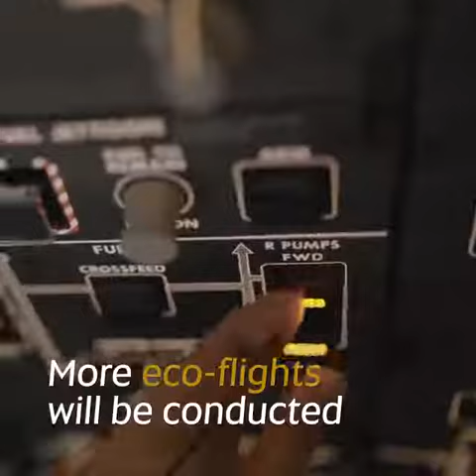Welcome aboard our first 2020 eco flight. Etihad Airways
Shaima Pilots the ETIHAD A380 out of Abu Dhabi

turkish airlines,ryanair,
china eastern,
china southern airlines,
southwest,Boeing,united airlines,delta airlines,Latam,avianca,
american airlines,qatar airways,emirates airways,etihad airways,airlines
Why So Many Airlines are Going Bankrupt,
Top 100 Airlines of The World 2019 (SKYTRAX),
Top 10 Airlines in the World 2019 | MojoTravels,
American Airlines Safety Video
Singapore Airlines A380 First Class Suite London to Singapore (PHENOMENAL!)
My FAVORITE US Airlines? American vs Delta vs United
Como é voar na AMERICAN AIRLINES - BUSINESS CLASS B787-9 DREAMLINER - De São Paulo a Los Angeles
VALE A PENA? - CLASSE ECONÔMICA DA AMERICAN AIRLINES NO 777-300 de GRU para MIA
VOANDO DE AMERICAN AIRLINE CLASSE ECONÔMICA - RIO DE JANEIRO/MIAMI/ORLANDO - EMBARQUE GLAMOUR -
THIS IS THE MOST EXPENSIVE PLANE TICKET IN THE WORLD | Etihad A380 The Residence
Etihad A380 The Residence Complete Flight Review
Ex-comissária de bordo da Etihad Airways conta tudo| Miss De Carli entrevista (ft. Maria Clara)
ETIHAD AIRWAYS Airbus A380 Pilots SOPHIE & SHAIMA
Etihad Airways Boeing 777-300ER ● Landing & Takeoff at Melbourne Airport